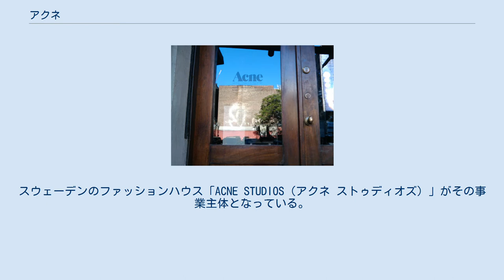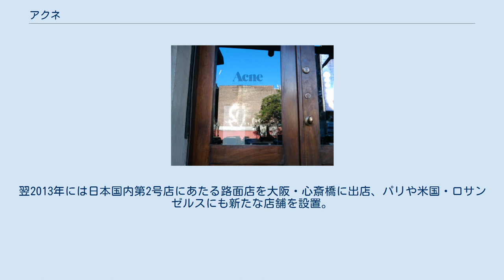アクネ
アクネの実店舗 「ACNE」（アクネ）は、スウェーデン発のファッションブランド。
スウェーデンのファッションハウス「ACNE STUDIOS（アクネ ストゥディオズ）」がその事業主体となっている。
1996年のスウェーデンにブランド支援事業を企図したクリエイティブ集団「アクネ」が発足、その一員であったジョニー・ヨハンソンが創立したジーンズのブランド「アクネ・ジーンズ」を直接の起源とし、2008年をもって“アクネ”に改称、ジーンズなどのカジュアルウェアをはじめ、子供服、下着、ならびにセカンドラインなど様々な事業を展開している。
 クリエイティブディレクターのジョニー・ヨハンセンらがスウェーデンのストックホルムで1996年に設立。
以後、雑誌『アクネペーパー』の発行などを行う出版部門を同時に備えつつ、本拠地にあたるストックホルムのほか、米国・ニューヨーク、イギリス・ロンドン、およびフランス・パリなどに旗艦店を構え、女性用品、男性用品、子供服、ならびに靴などの諸製品を50か国以上の国々で販売してきた。
2014年には創業以来初となるロゴの変更を実施している。
 2012年の暮れには、日本の東京・南青山にアジア地域初となる旗艦店「ACNE STUDIOS AOYAMA」をオープンさせている。
トゥモローランドとの合弁による店舗展開で、以後数年間を通して実施してゆく日本全国各地への出店を見据えての“本格上陸”となった。
翌2013年には日本国内第2号店にあたる路面店を大阪・心斎橋に出店、パリや米国・ロサンゼルスにも新たな店舗を設置。
2014年には日本の「ZOZOVILLA」にオンラインショップを出店するなどしている。